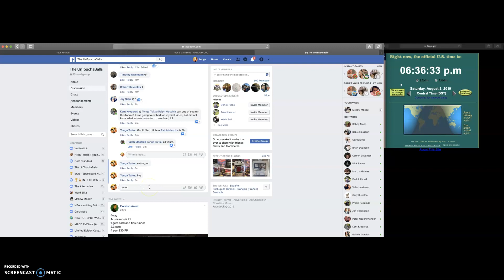kent line credit